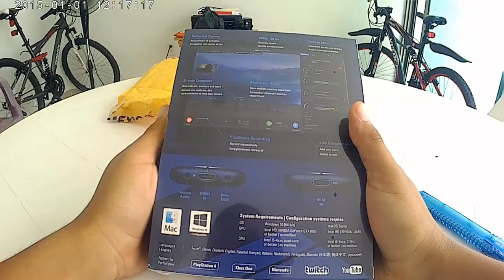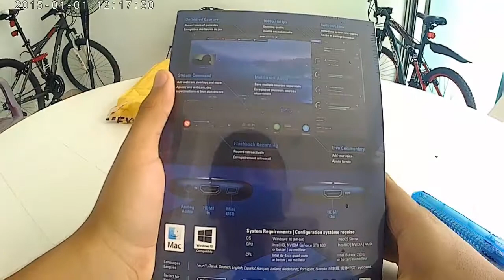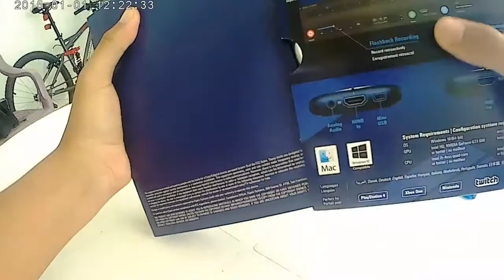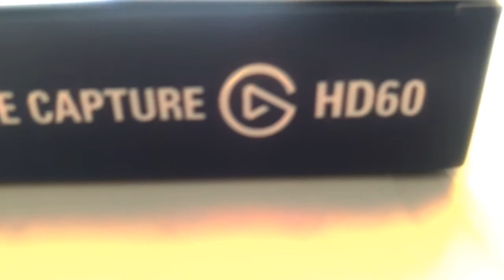Capturadora ElGato Gaming | Unboxing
Por fin me ha llegado un pedido que habiamos pedido yo y mi papá por amazon que es algo que cambiara por completo el canal, se trata de una capturadora de video que me ayudará a grabar mis gampleays y traer mas contenido al canal. Que disfruten el unboxing :)